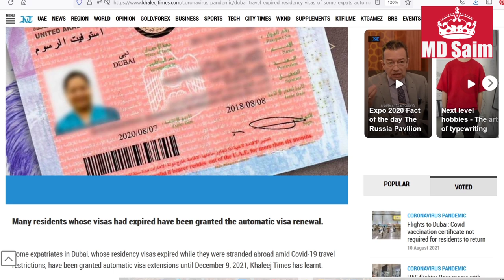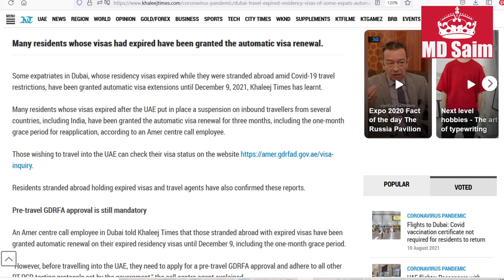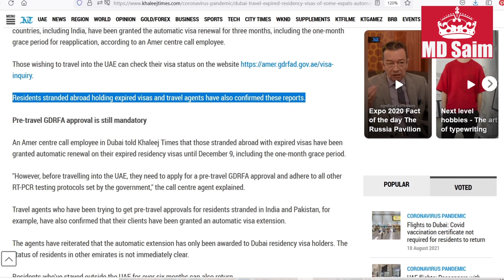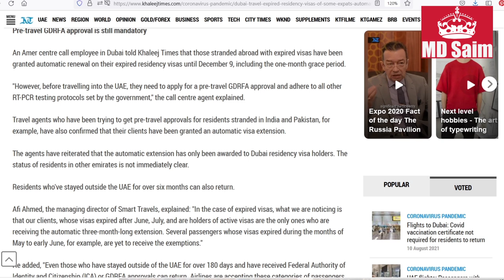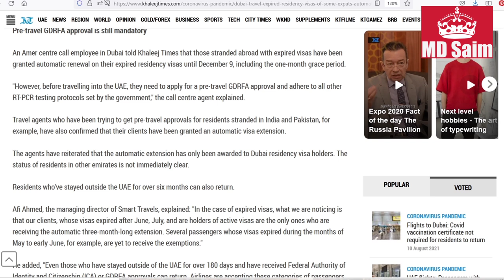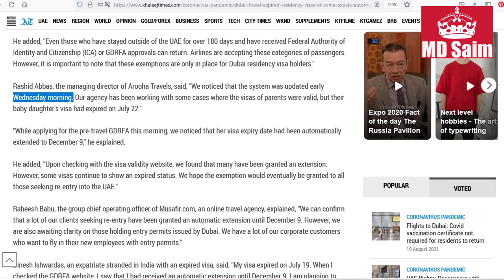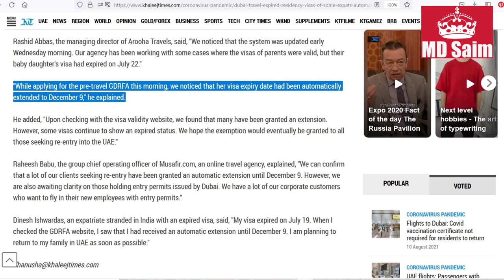DUBAI Flights New Updates Today- Expired Visa Extended Until 9 December.